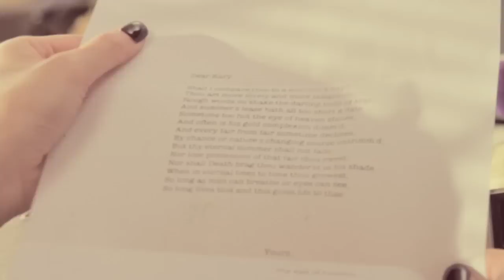吳雨霏 Kary - 吳哥窟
Directed by Chan Wai Mo
Art director: wychan
Directer of photography: Francis Chen
Assistant stylist: Larn
Project Coordinator: Turk Gu
Editor & Compositor: Puzzle Lai

Production: YAMANYAMO Co. Ltd.
Post-Production: YAMANYAMO Co. Ltd.